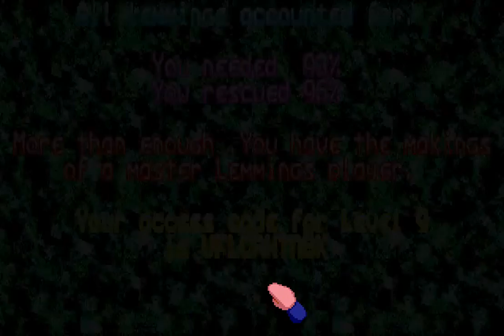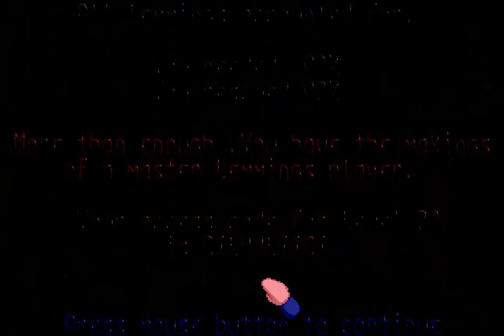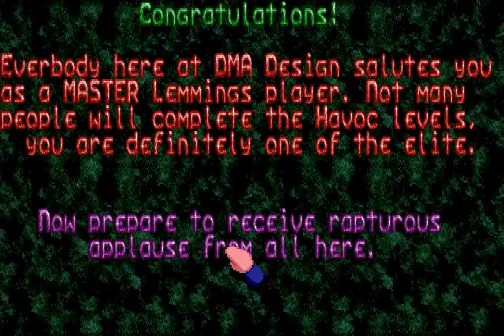Oh No! More Lemmings (Amiga 500 longplay)